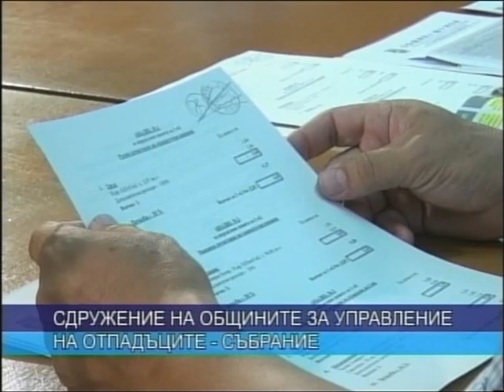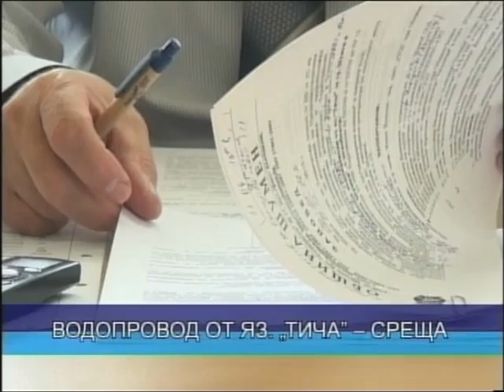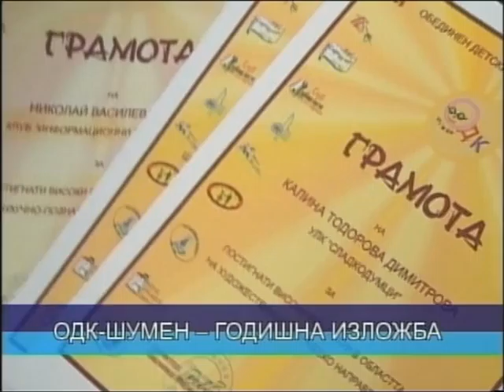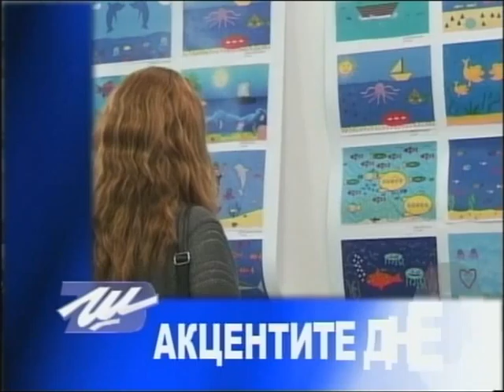ЦЕНТРАЛНА ЕМИСИЯ НОВИНИ 11 06 2015